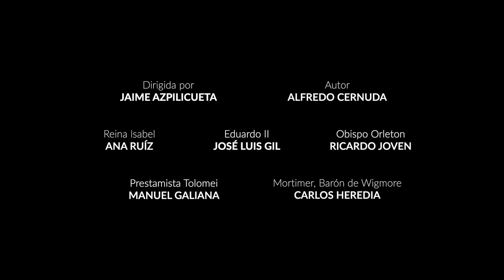Teaser Obra de teatro Eduardo II, ojos de niebla